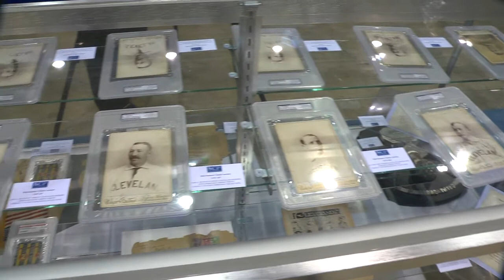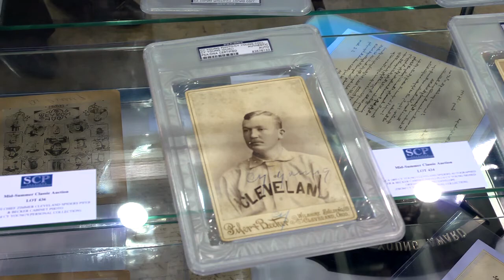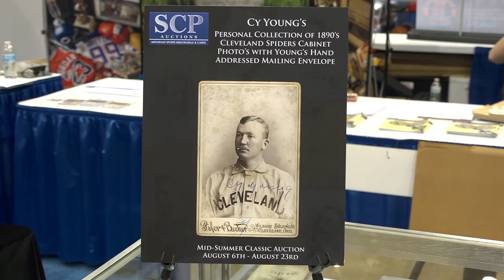Pifer and Becker Cabinets from Cy Young's personal collection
Incredible collection of seven 1893 Cleveland Spiders photos once owned by baseball great Cy Young.  Set to be sold in August 2014 via SCP Auctions.  to see authenticated Cy Young baseball cards on eBay.